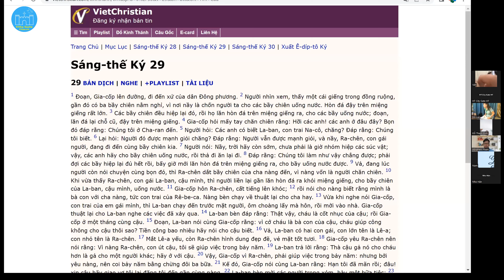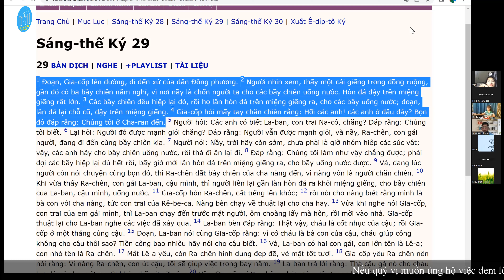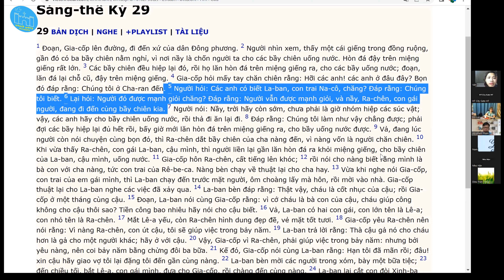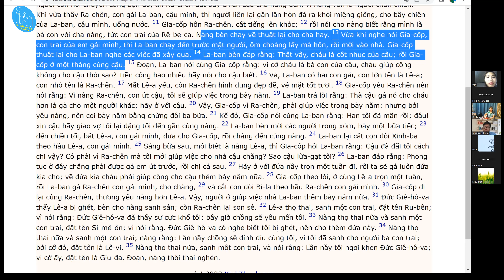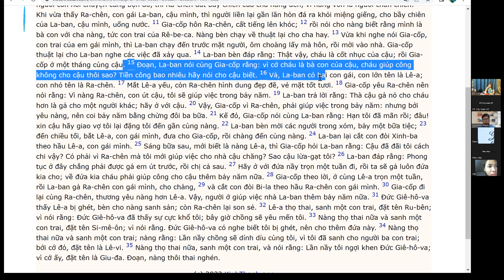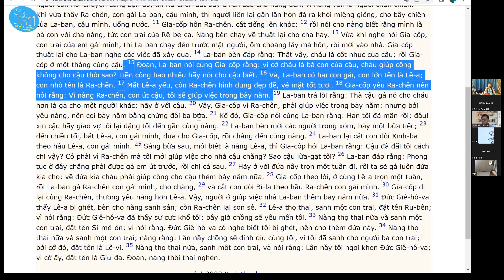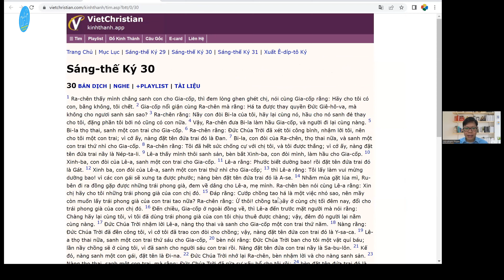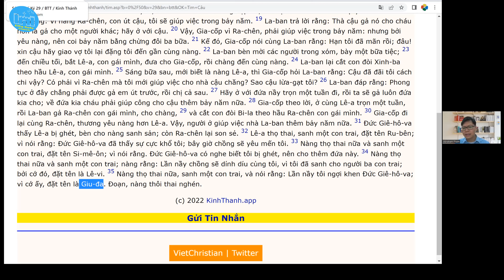Sáng thế ký 29 CHÚA DẴN DẮT NGƯỜI NGÀI KÊU GỌI | Kinh Thánh | Abraham Pham | Mục sư Phạm Văn Duy